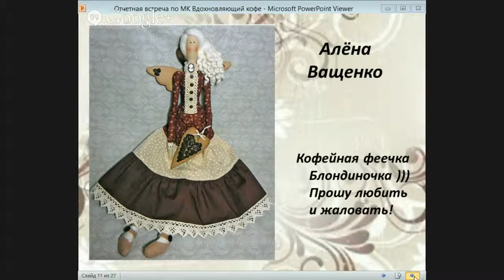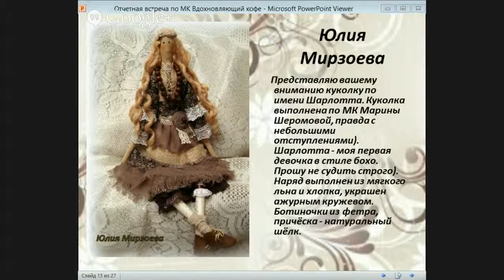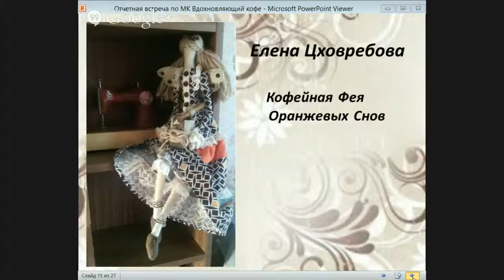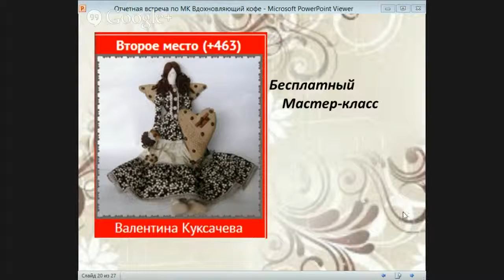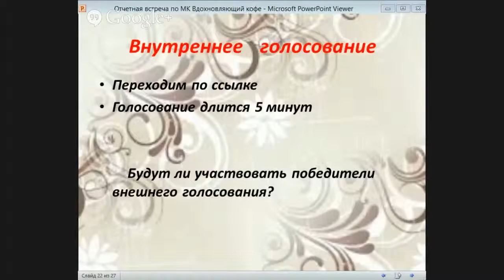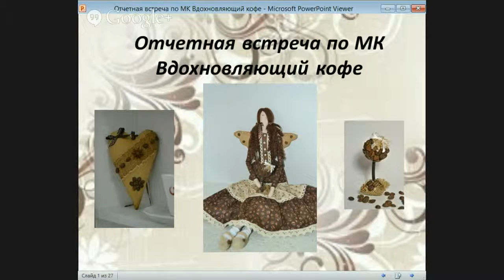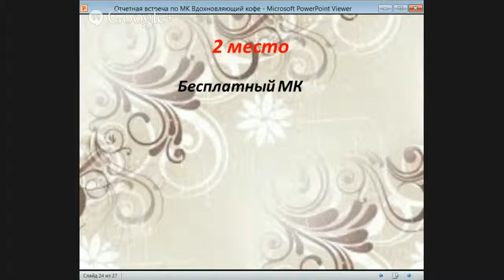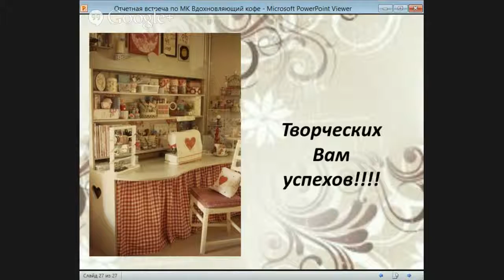отчетная встреча по МК Вдохновляющий кофе 2 часть